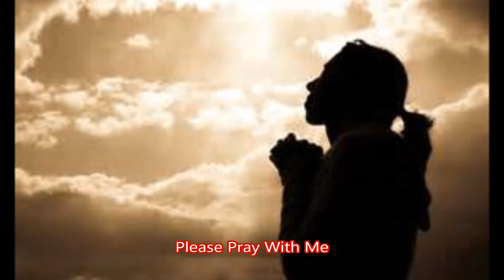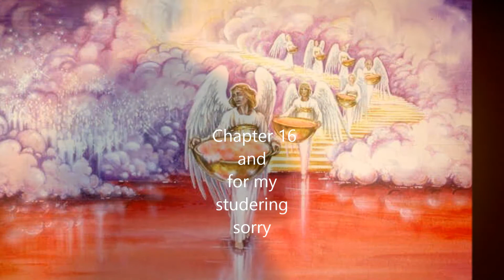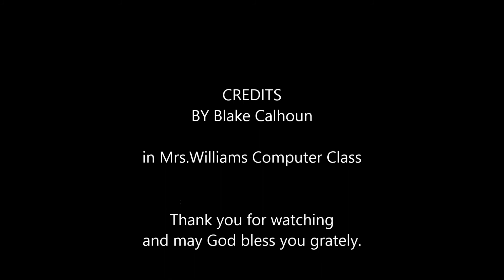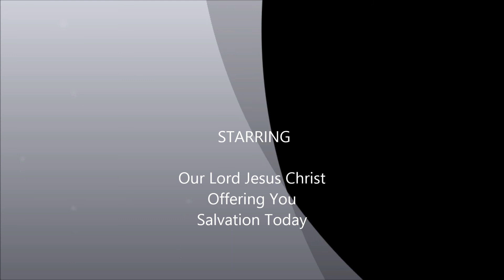Blake's movie production "Left Behind"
Blake is a 7th Grader at Northside Methodist Academy in Dothan, Alabama. This is Blake's first movie production ever. He gave a testament about the tribulation & rapture. This is close to his heart. The project called for a "Movie With A Message" and Blake has a message to share.
Teacher: Ronna Williams